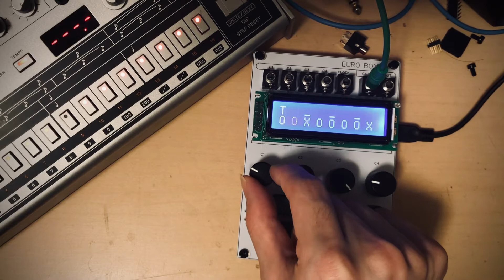EURO BOY (proto)